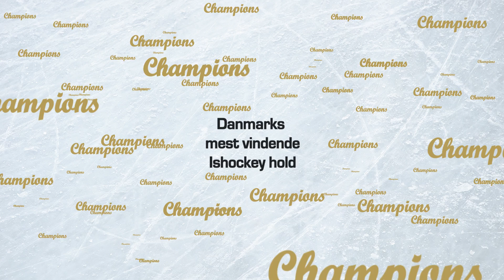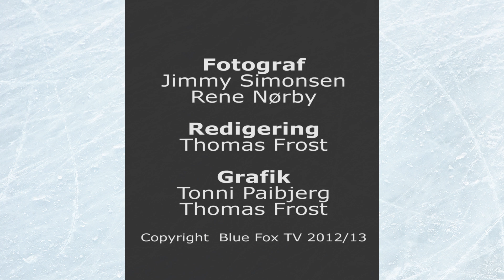26-01-13 highlights BF-SE